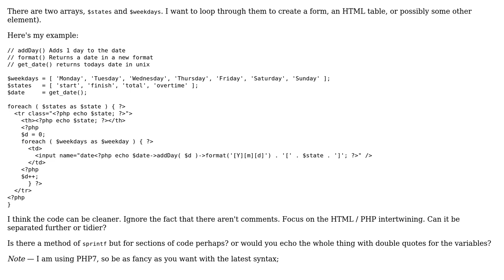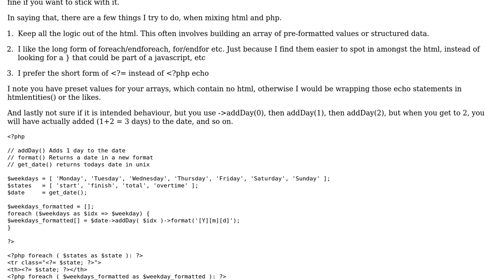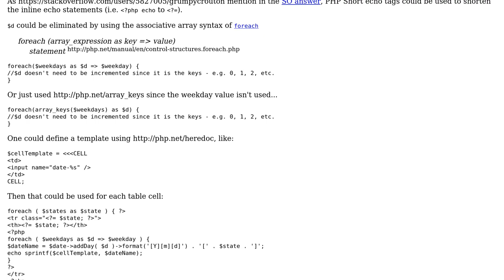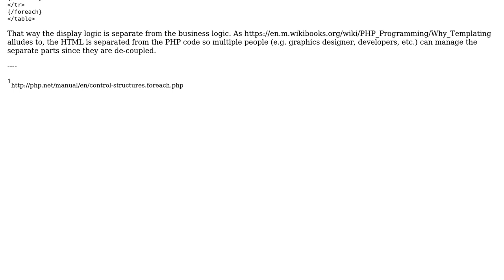PHP loop to generate an HTML form for the days in the coming week (2 Solutions!!)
PHP loop to generate an HTML form for the days in the coming week

With thanks & praise to God, and with thanks to the many people who have made this project possible! | Content (except music & images) licensed under CC BY-SA | Music | Images & others | With thanks to user SAM OnELA user bumperbox user Andrew Lazarus and the Stack Exchange Network Trademarks are property of their respective owners. You are responsible for your own actions.